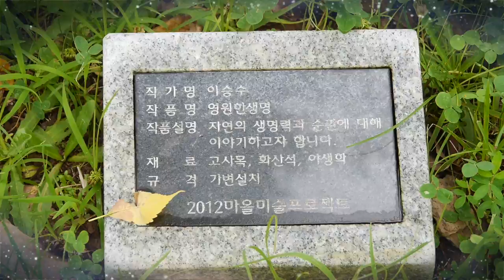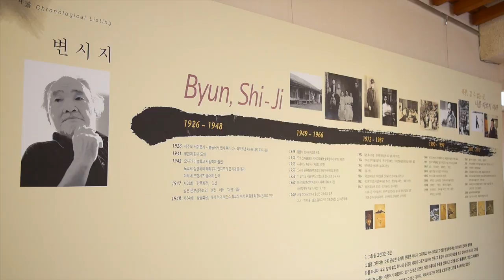09永远的生命